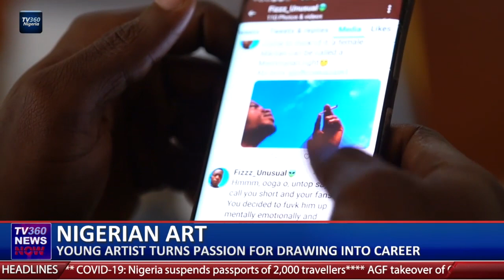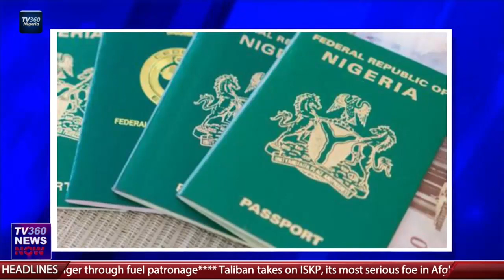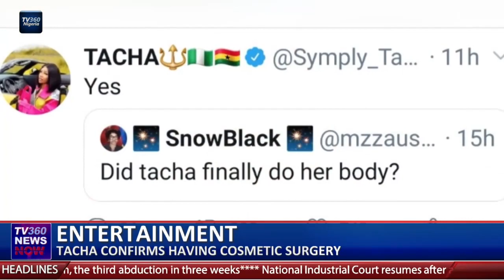TV360 News Now - September 28th, 2021